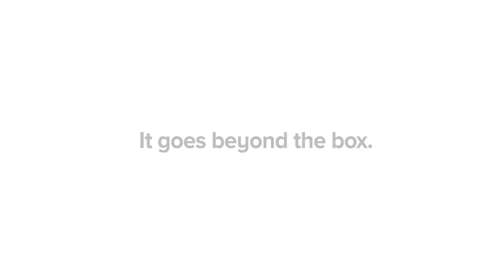ProShip and Saddle Creek | Delivering Expert Solutions, Seamlessly.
ProShip Multi-Carrier Shipping Software Supports Saddle Creek's Vision, Whatever It Takes! Discover how ProShip helps this forward-thinking Third-Party Logistics Company (3PL) deliver every day on their shipping promises.